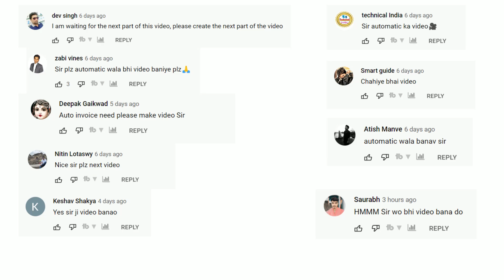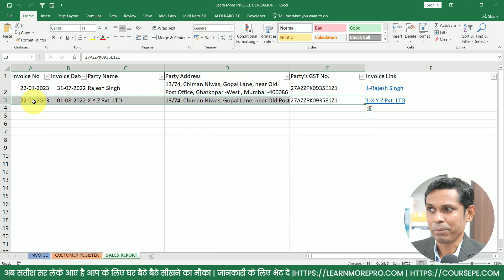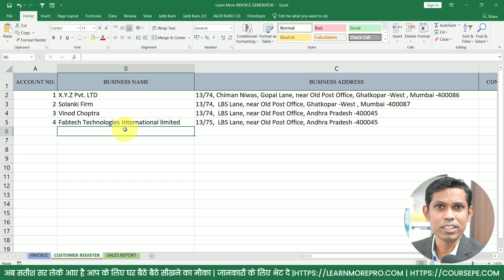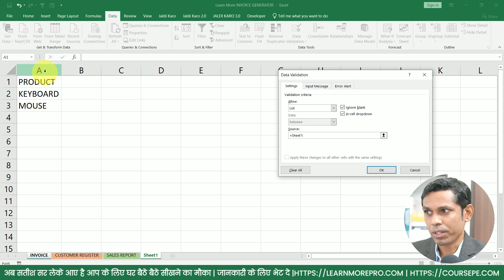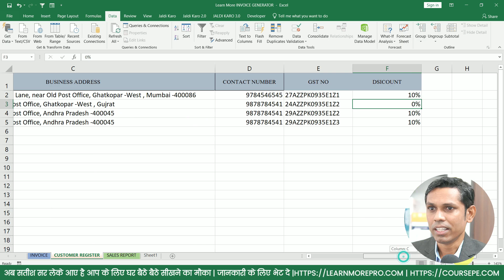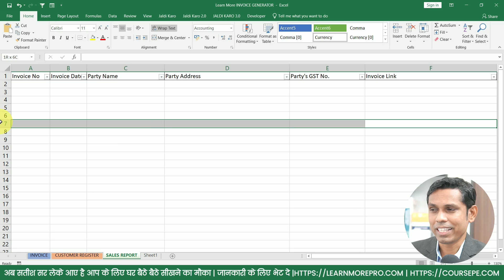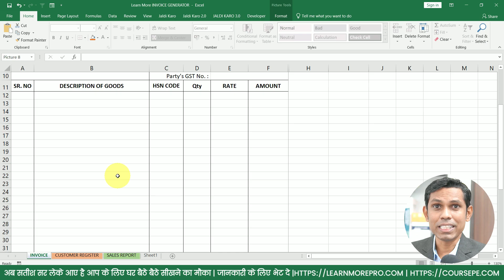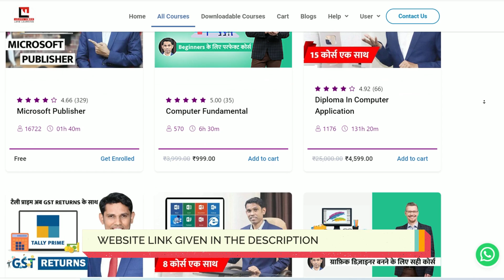Fully Automated Excel Invoice | अब बस अपनी कंपनी की Detail भरे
Doston,Aaj ke is video me maine aapko Excel me Fully automated invoice kaise work karta hai iske bare me bataya gaya hai joki aap hamare telegram channel se download kar sakte hai. Is Invoice me aapko bahut sare features milne wale hai jisase aap aapne business me use kar sakte hai to ye video pura dekhiye aur jarron batayiye ki ye video aapko kaisa laga.

Course Features :
✅ PDF Shortcuts
✅ Course Completion Certificate
✅ Instant Access